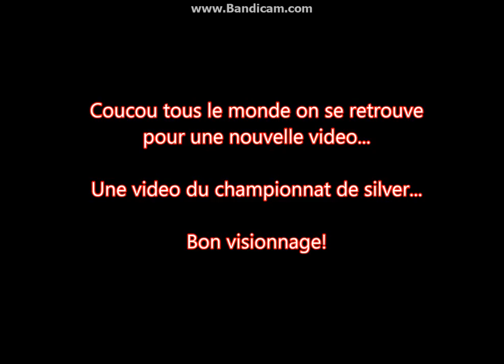Championnat de silverglade